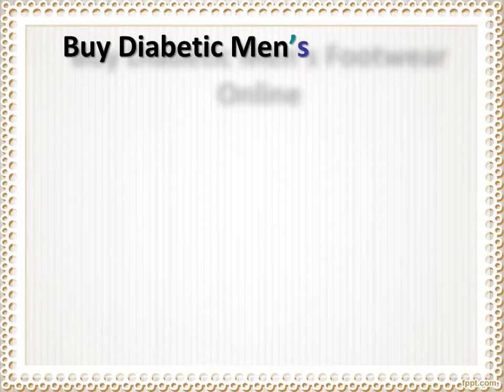Diabetic Footwear For Men, Buy Diabetic Men’s Footwear Online - Diabetic Ortho Footwear India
Best Diabetic Footwears for Men at Diabetic Ortho Footwear India. There are many different diabetic footwear  styles available for Men.